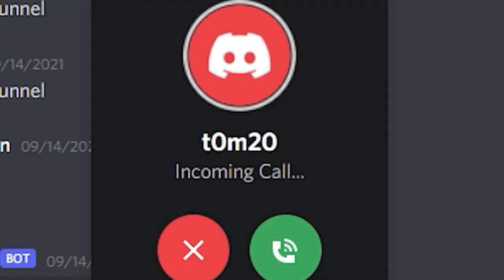Can I Beat Borderlands Using ONLY BLOODWING!?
I'm 24 attempts into a borderlands 1 life, I've played with only a mouse, and I've played without being able to see. Somehow, this is the most frustrating challenge I've done.